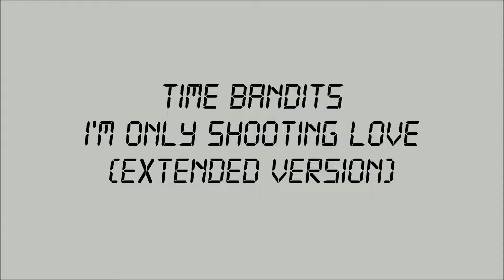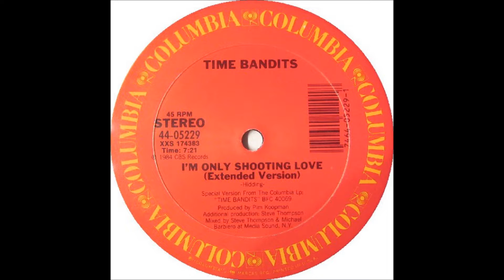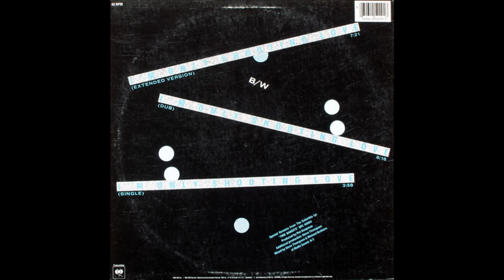Time Bandits - I'm Only Shooting Love (Extended Version)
Label: Columbia
Format: Vinyl, 12", 45 RPM
Country: USA
Year: 1985
Genre: Electronic
Style: Synth-pop, Disco
Mix By: Steve Thompson, Michael Barbiero